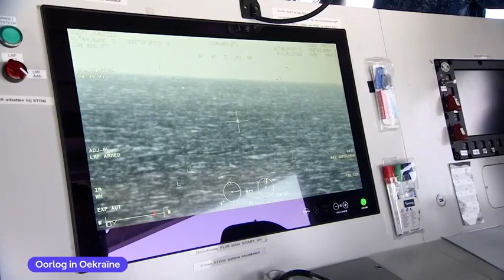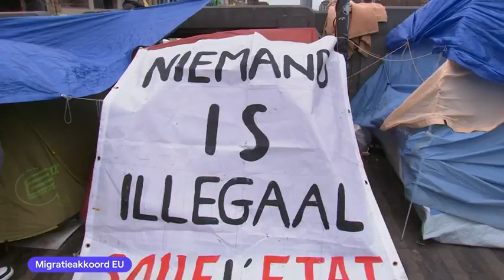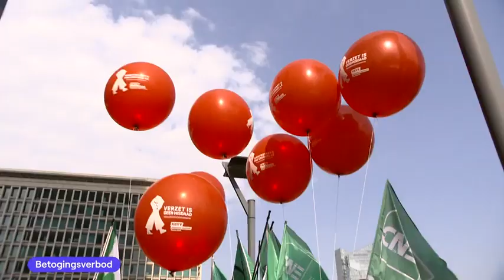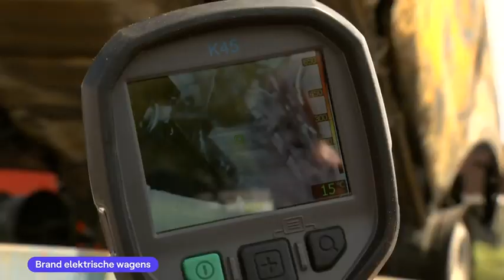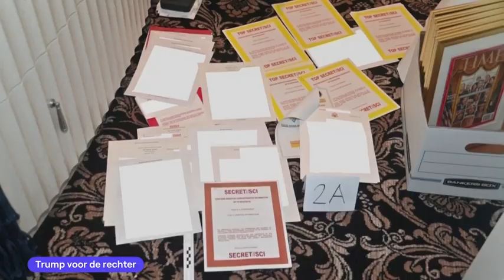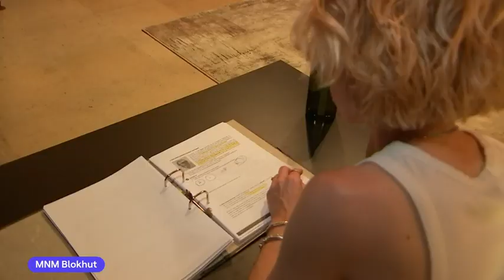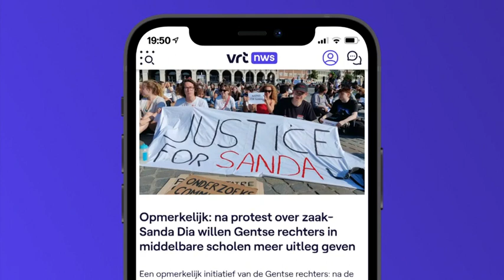VRT NWS journaal - vrijdag 9 juni 2023 om 19:00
01:32 Oorlog in Oekraïne
07:29 Dnipro
11:34 Migratieakkoord EU
21:24 Zomerse temperaturen
25:23 Proces Ilse Uyttersprot
28:20 Betogingsverbod
29:18 Brand elektrische wagens
31:21 Trump voor de rechter
36:04 Mesaanval Annecy
37:12 Lopen met blades
40:05 Roland Garros
41:48 Dauphiné: Rit 6
42:28 EK voetbal U21
44:25 Belgian Cats

VRT NWS journaal 19u van vrijdag 9 juni 2023. Bekijk de aflevering van vrijdag 9 juni 2023 om 19:00 met VRT MAX via de site of app.